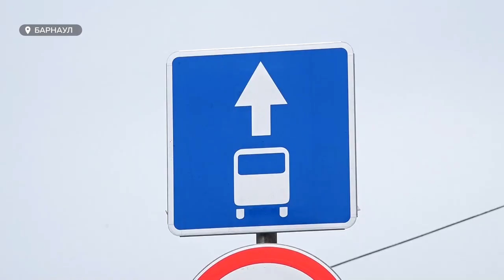В мэрии обсудили, какие коррективы необходимо внести, чтобы пробок в Барнауле стало меньше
Почти неделя, как в Барнауле полностью закрыли путепровод на Новом рынке. Дорожная обстановка в городе продолжает оставаться сложной. Сегодня в мэрии обсудили, какие коррективы необходимо внести, чтобы пробок в краевой столице стало меньше